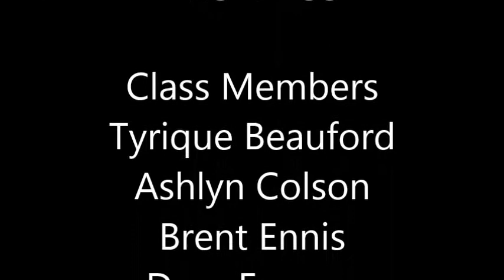Hardwire Video We Lived